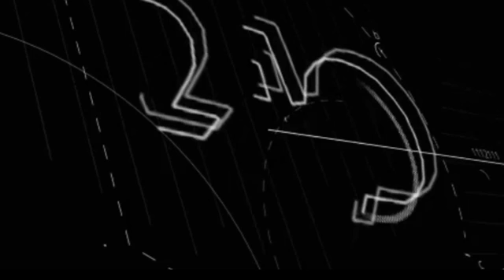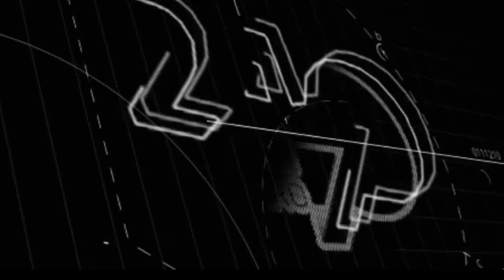Querétaro 24-7 Noticias (29 de noviembre del 2019)